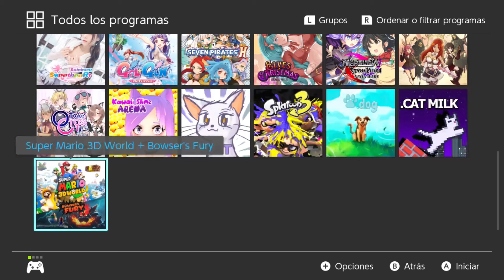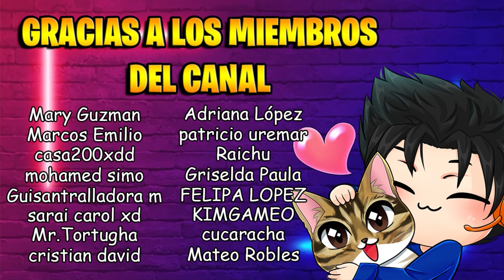LA CARRERA MAS DIFICIL | MARIO KART 8 DELUXE